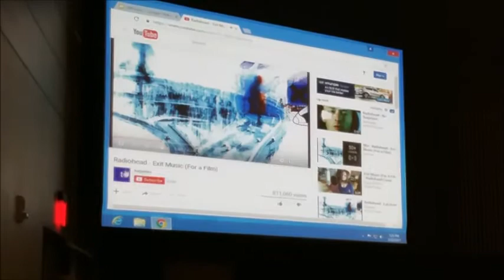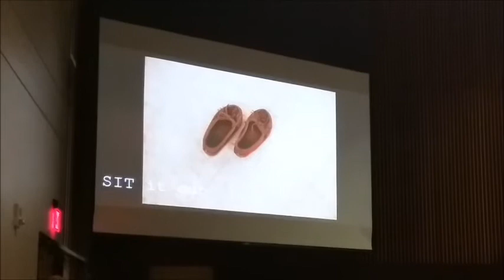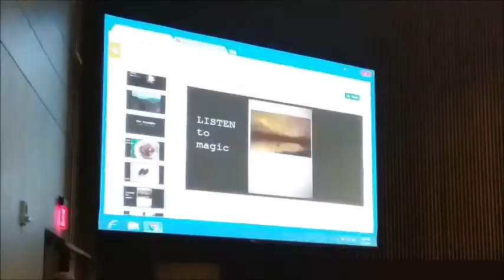100 Days Solitude